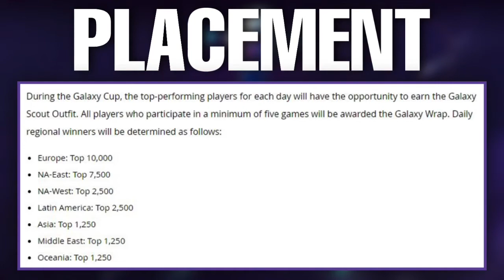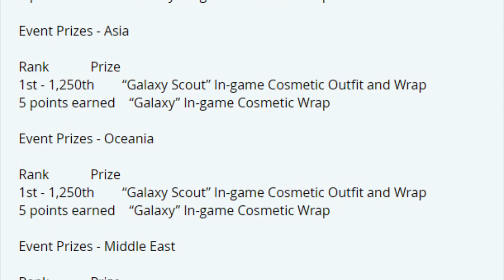Galaxy Cup: Everything You NEED to Know! (Platform, Date, Prizes)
All information on the Galaxy Cup - Coming Soon!

CHEERS!